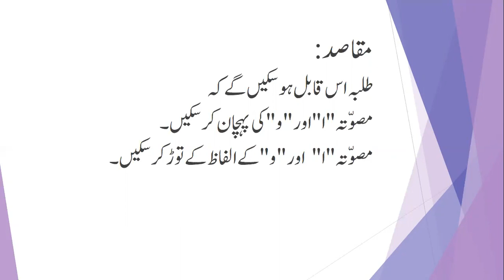مصوتے (ا۔و)..Class 1